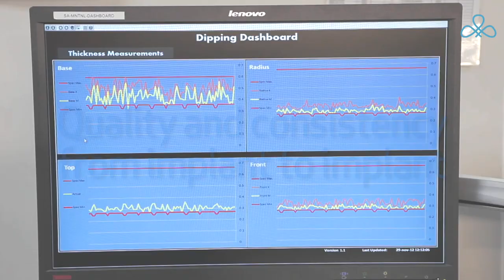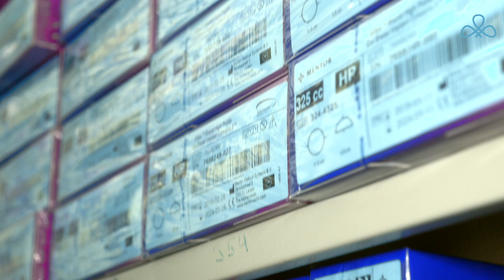КЛОВЕРМЕД - отзывы пластических хирургов.